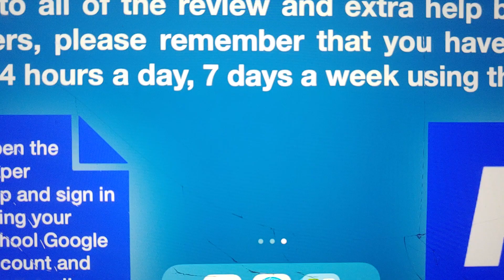June 21, 2023